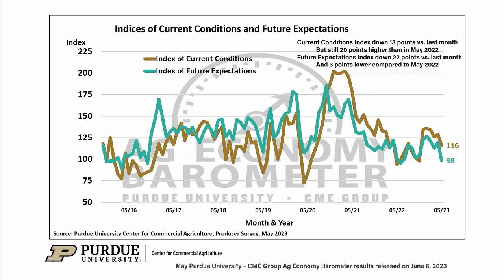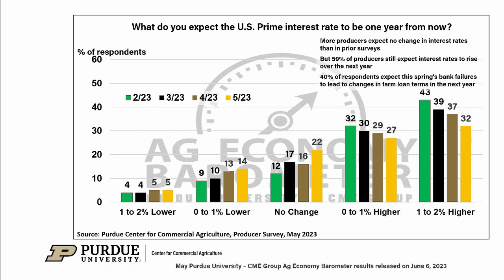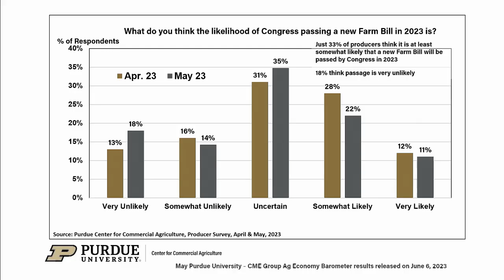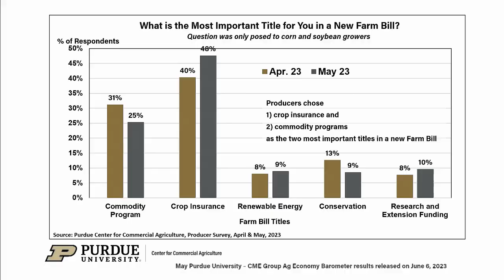Ag Economy Barometer Breakdown, May 2023 Survey Results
Producer sentiment fell to its weakest reading since July 2022, as the Purdue University-CME Group Ag Economy Barometer Index declined 19 points to a reading of 104 in May. This month’s survey was conducted from May 15-19, 2023.

The Purdue University-CME Group Ag Economy Barometer sentiment index is calculated each month from 400 U.S. agricultural producers’ responses to a telephone survey. Purdue ag economist James Mintert breaks down the results of the May 2023 Ag Economy Barometer survey.